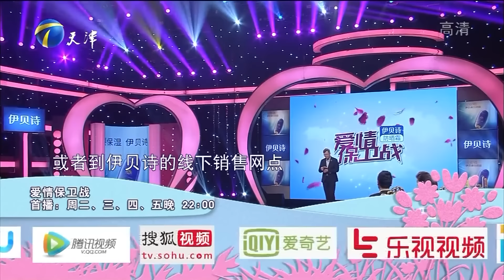女友的一个举动让导师纷纷劝去就医 可怕女友以折磨男友为乐趣 《爱情保卫战》精彩片段